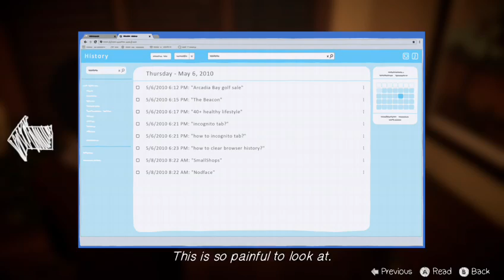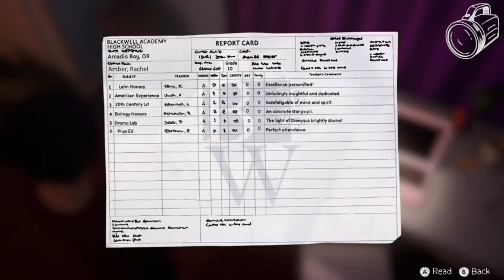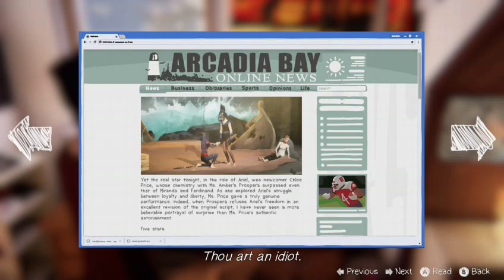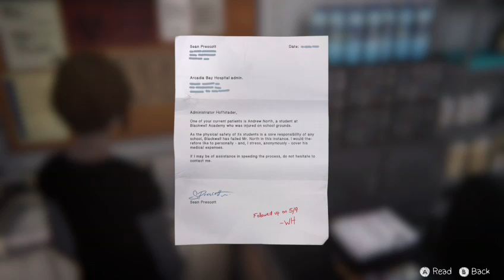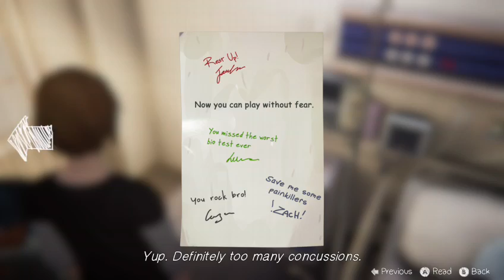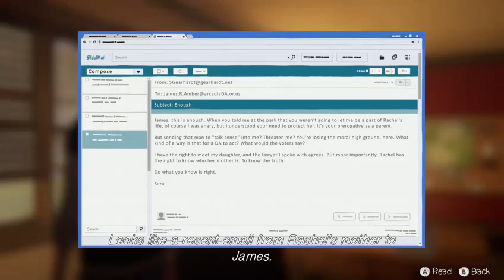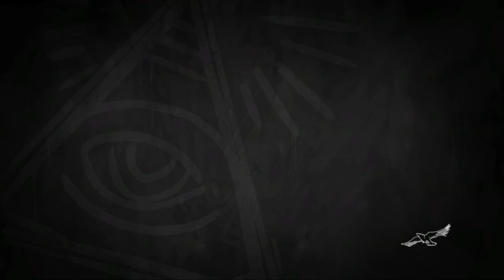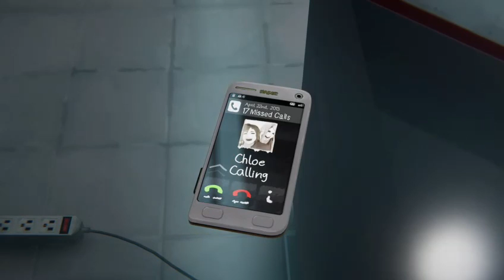Life Is Stange Before the Storm Episode 3